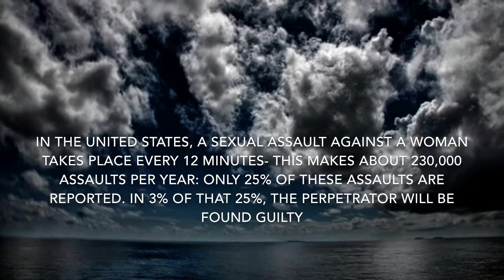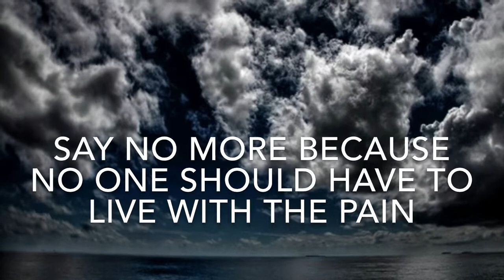James Andrade- Sexual Assault PSA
JAMES ANDRADE HEALTH 12- sexual assault PSA